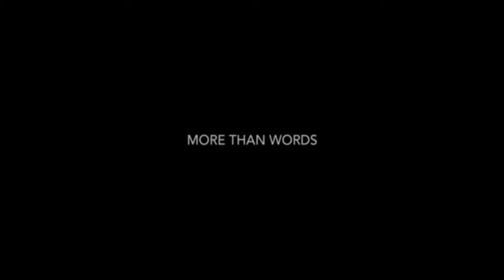More Than Words | Isabelle Hartmann | PAUL HEWITT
We are thrilled to present our MORE THAN WORDS Campaign with the Love Letter Collection and the Mama Ring. Even more so because we teamed up with Model, Influencer and Mother Isabelle Hartmann for an exclusive Interview and Photoshoot.